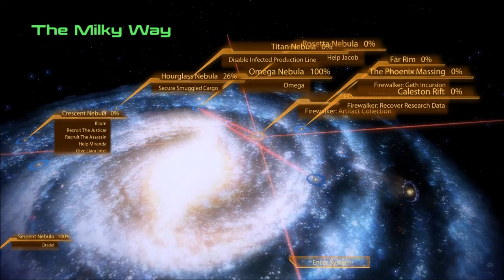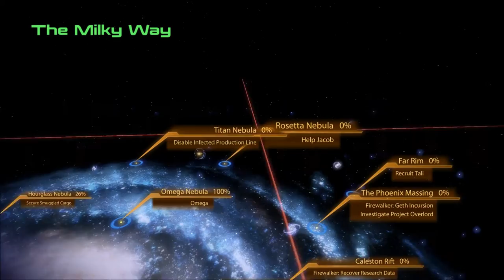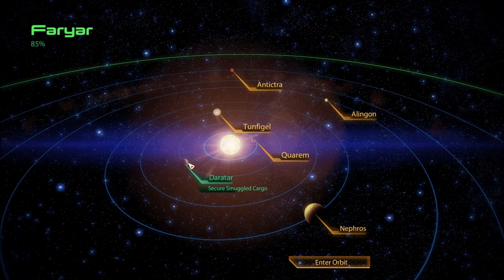Let's Play Mass Effect 2 (Blind), Part 45: Iera and Faryar Systems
We map out the lone system in the Shadow Sea, and go back to the Hourglass Nebula - where we were before we were unexpectedly pulled to Horizon.